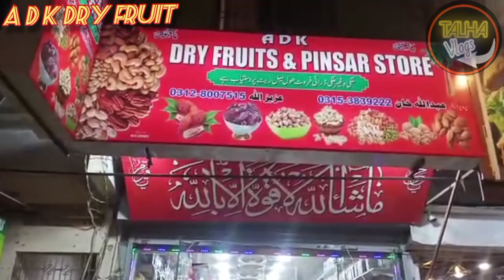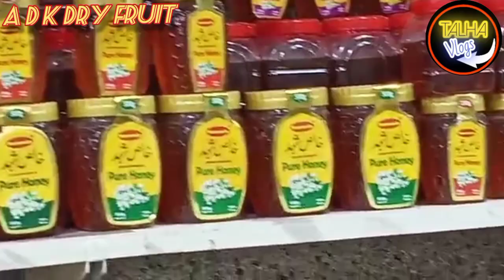ADK Dry Fruit & Pansar Store || Yahan Har Iksaam k Dry Fruit Hai Dasteyaab || Talha Vlogs official